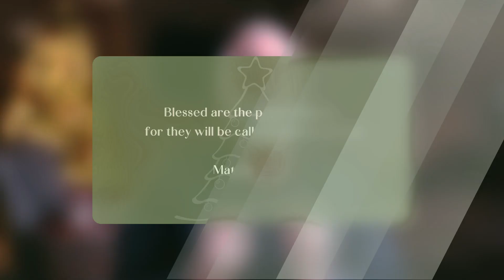Christmas on the Mount | Jesus, The Peacemaker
Welcome back to our Christmas devotional series, Christmas on the Mount. This is day eight and our seventh beatitude. Playlist link below to the entire playlist if you missed a day.

Matthew 5:9